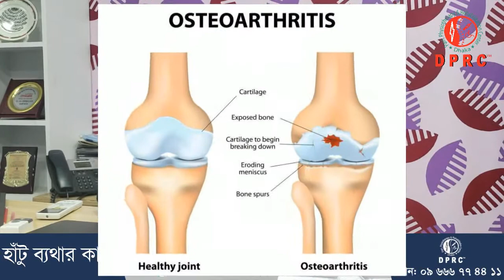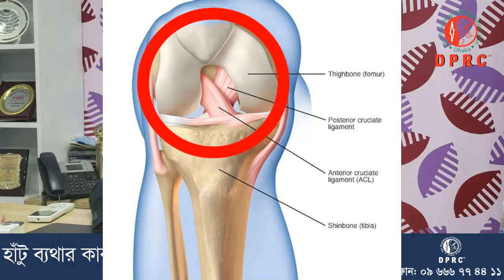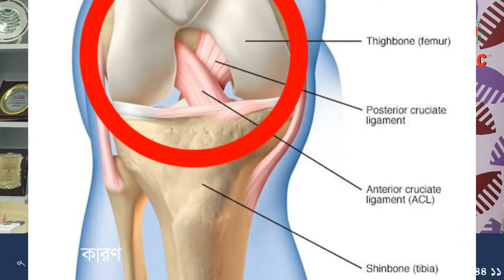হাঁটু ব্যথার করনগুলো জেনে নিন। সচেতন থাকুন। শেয়ার করে অন্যদের সচেতন করুন।